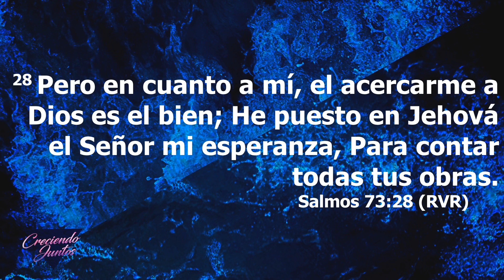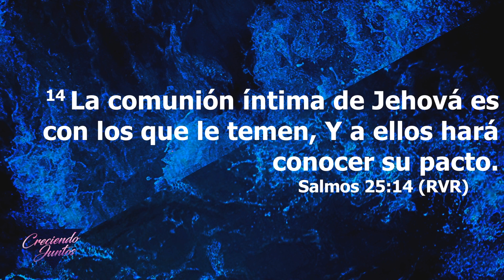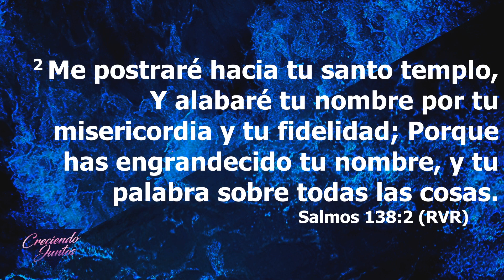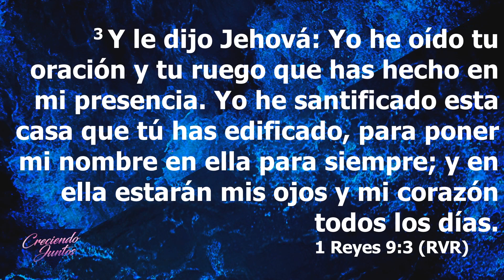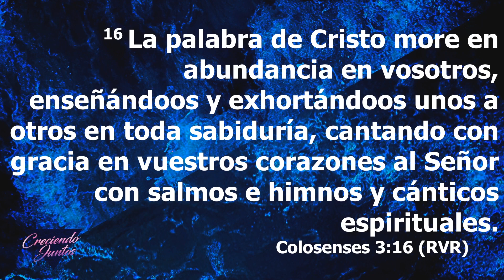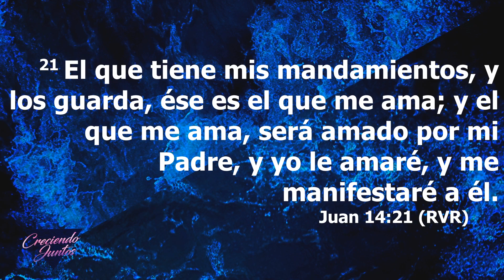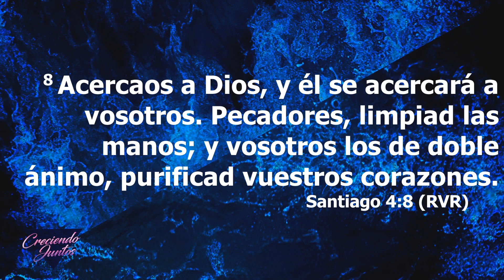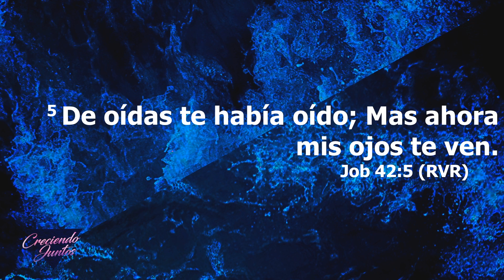Creciendo en Comunión | Pastora Dina García | Domingo 10 de Noviembre de 2019